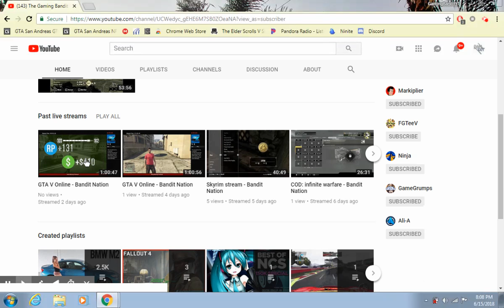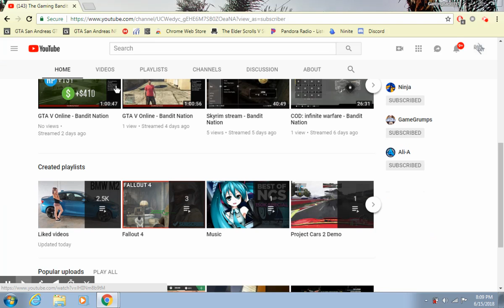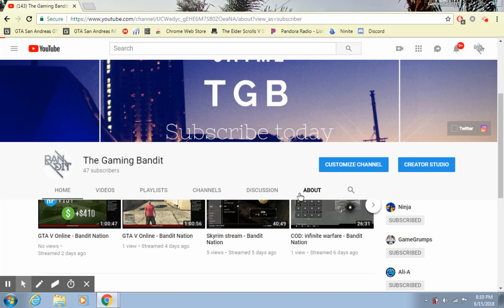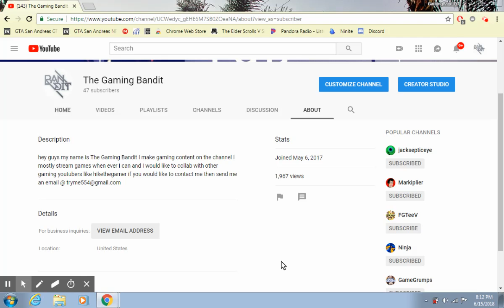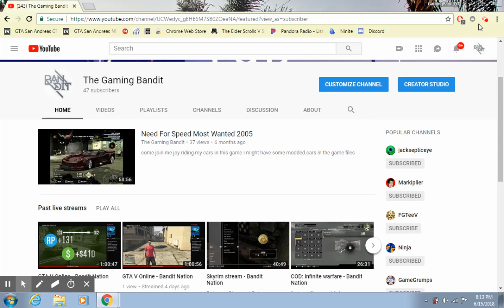talking about stuff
sorry about the sped up audio i dont know whats up with screencastify i just wanted to make this video